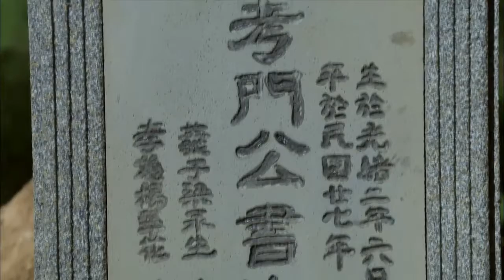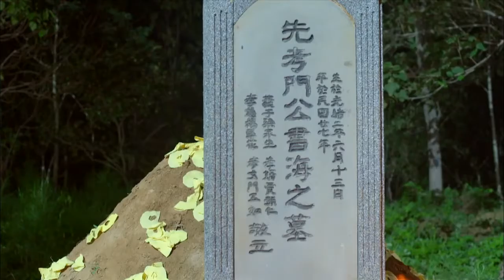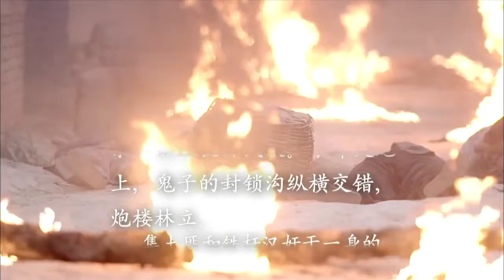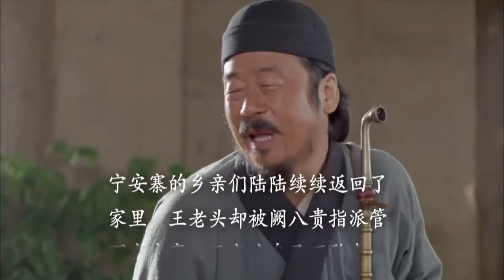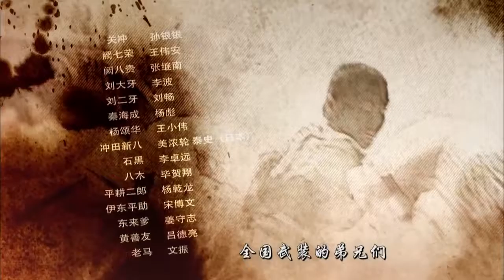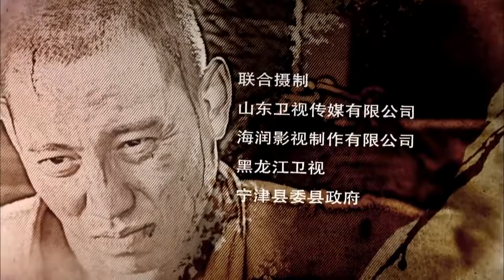电视剧-中国大陆-古装- 武侠-大刀记44超清版 HDTV - 一个美丽的电影完整版本